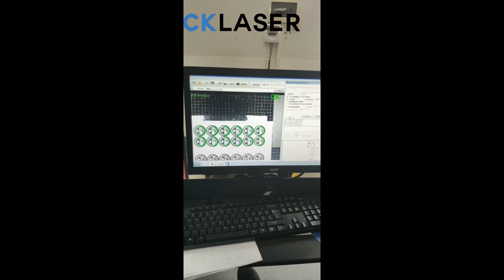CCD Automatic identification and positioning laser cutting various of lables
◉CKLASER is the leading brand of laser machine since 2002, with 200+ engineers and 50000+ m2 self-own industry park , we have been made steady growth for 15+ years.
◉Rofin/IPG/Synrad/CTI/Scanlab are our strategic long term partner .
◉CKLASER is the biggest buyer and strategic partner of Rofin laser source in Asia market.
◉Export to 60+ countries and 10000+ end users in the world.

Add: No.10, South Hongmiandadao, Huadu District , Guangzhou City